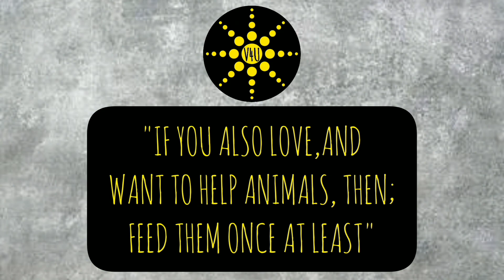cinematic video of snail | Slowest animal in world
Happy day friends;
in this video you will see about the feeding some food to animals;

Note: "The everything in this video is not appropriate to some users"

About: "V4U ANIMALS" is a YouTube channel; where you will find new videos everyday :)